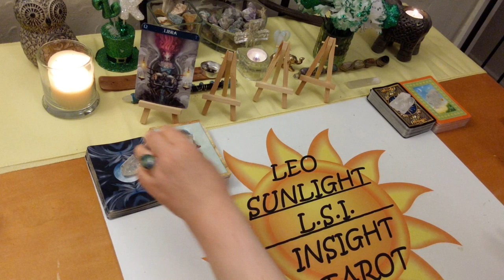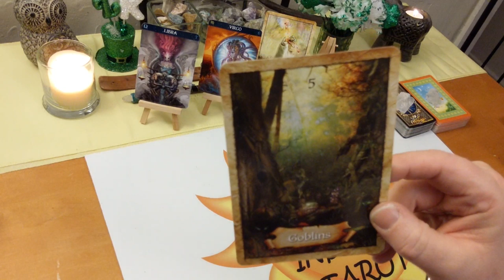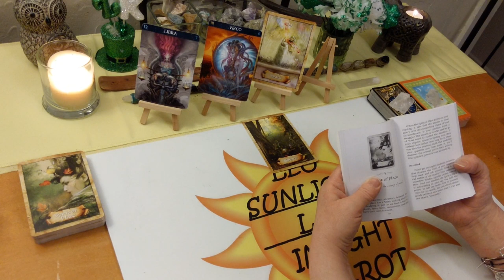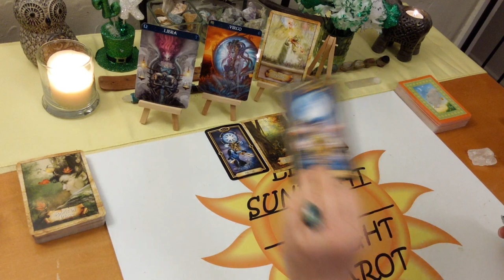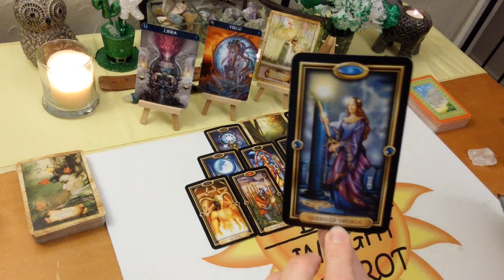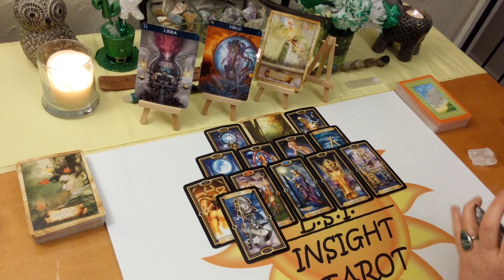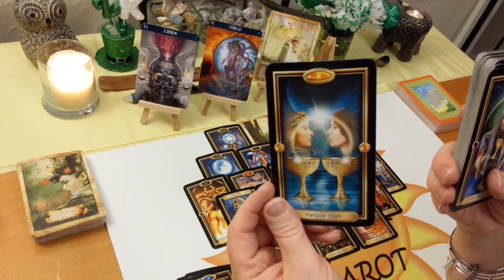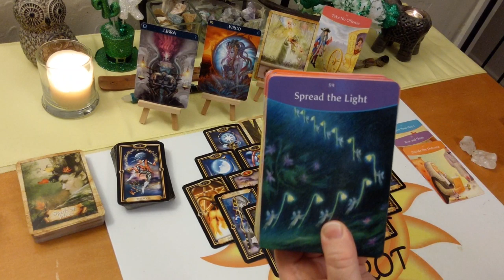Libra *Coming Out of the Darkness Into & Being the Light* March 2020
10K Subs! Deck Giveaway & free 20 minute reading of your choice!

♎Libra♎ Tarot & Oracle Card General Forecast Reading for March 2020. A look at what is going on in your life right now be it love or general.

🎴Decks used:
Barbiere Zodiac Oracle – Barbara Moore
Enchanted Map Oracle
The Answer is Simple
Gilded Tarot